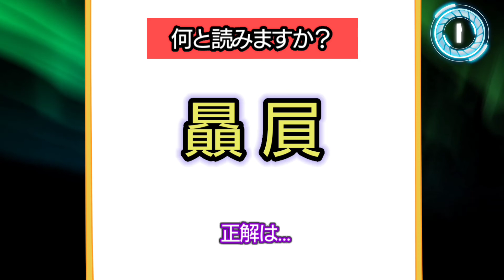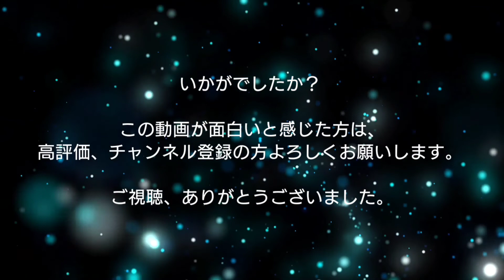読めそうで読めない漢字問題！全部で５問です！